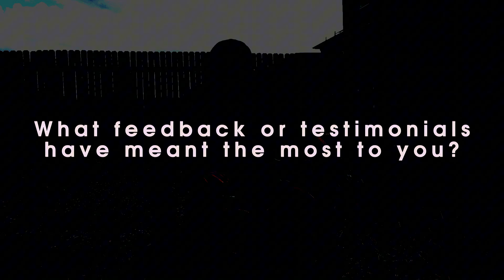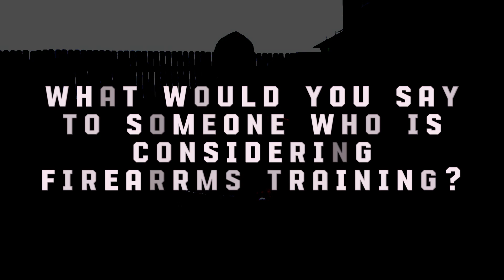About Dropzone Tactical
Meet "Z" - Jacob Zamora, a US Combat Veteran, the visionary behind Dropzone Tactical LLC. As a seasoned Firearms Instructor and skilled Private Security Contractor, Z brings a wealth of experience to the table.

Based in Kyle, TX, Dropzone Tactical is on a mission to empower responsible firearm owners, transforming them into their own first responders.

🔥 Ready to elevate your skills?

Join us on this journey of empowerment and self-reliance. Together, we're redefining what it means to be a responsible firearm owner.